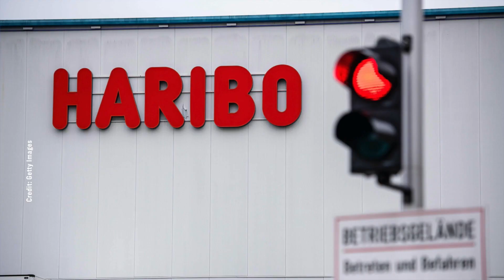Johnson, Merkel at Odds Over Wembley Crowd; England Prepare for Euro 2020 QFs | NTD UK News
NTD UK News Full Broadcast: Part I—2 July 2021

Johnson, Merkel at Odds Over Wembley Crowd
England Prepare for Euro 2020 Quarter Finals
Italy Warns England Fans Not to Go to Rome
Ruling on Women's Prisons
Lorry Driver Shortage Threatens Haribo Supply
Hong Kong Security Law: Protests in London
Warships Exit Black Sea After Russia Tensions
Richard Branson Aims to Beat Bezos to Space
Rare Butterfly Returns to Restored Kent Woods